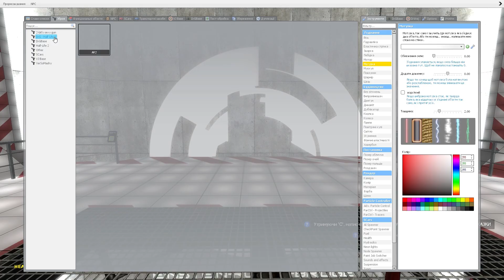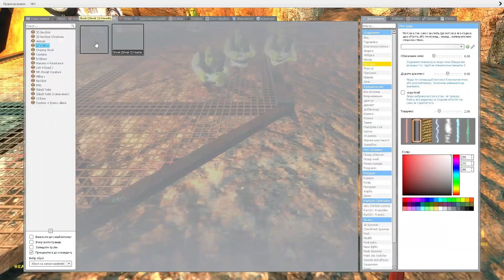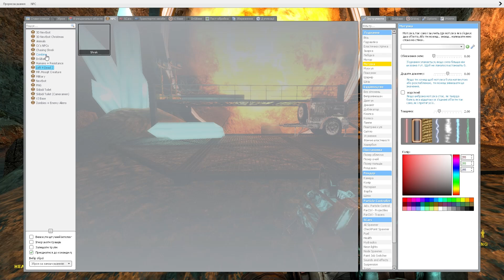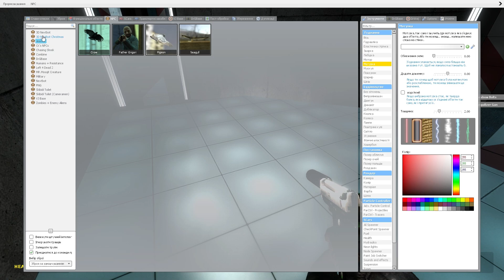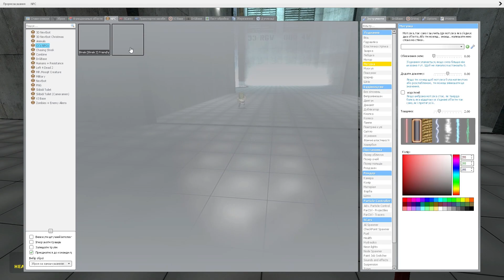GMOD, Anamolous Materials Lab: SCARY SHREK and MINI SHREKS Nextbots